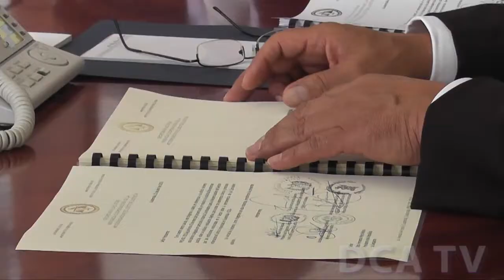Recomiendan extender el mandato de la CICIG por dos años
POR JARBIN YELMO/DCA: En una reunión sostenida en Casa Presidencial, la Comisión de Modernización del Sector Justicia entregó al presidente Otto Pérez Molina su informe de evaluación del trabajo efectuado por la Comisión Internacional Contra la Impunidad en Guatemala (CICIG).